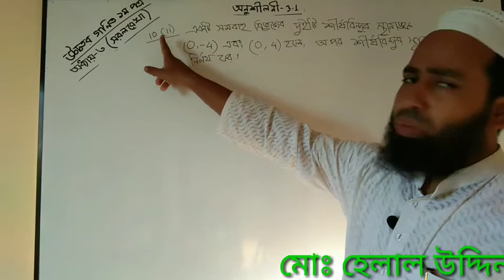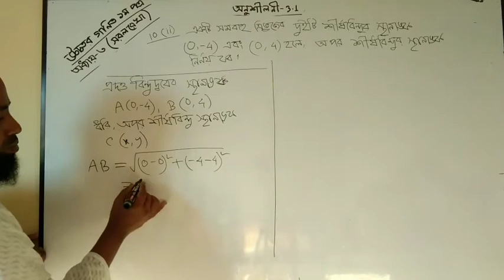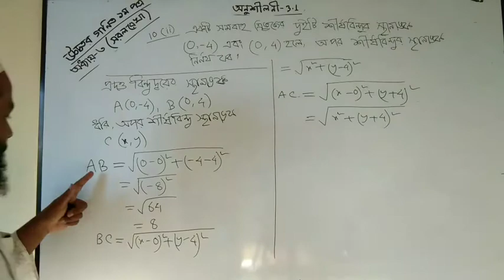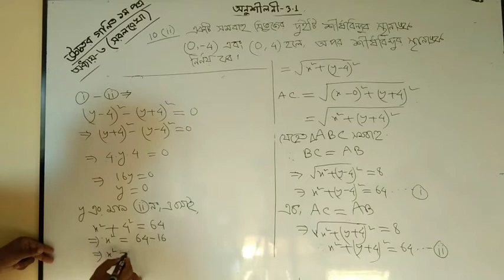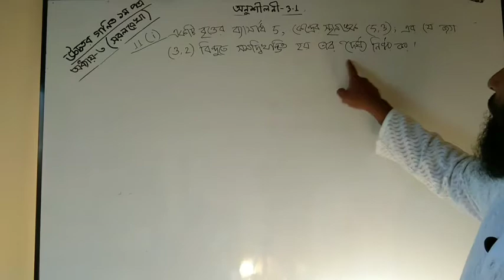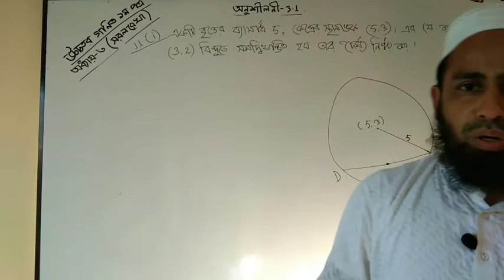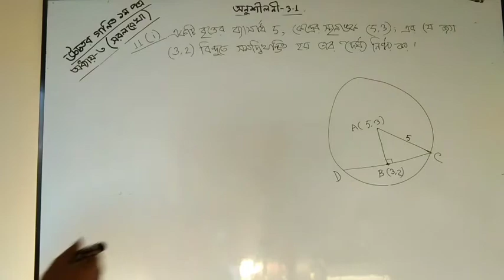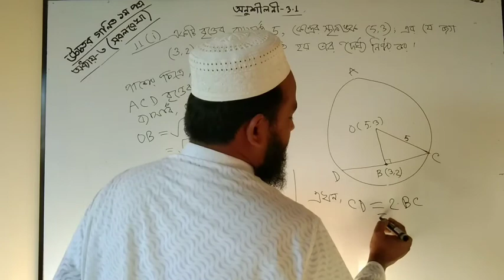Lecture-4 || সরলরেখা-৩.১ || Straight Lines-3.1 || HSC Higher Math 1st paper.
উচ্চতর গণিত ১ম পত্র, সরলরেখা ,অনুশীলনী-৩.১,একাদশ-দ্বাদশ শ্রেণি ,তৃতীয় অধ্যায়। লেকচারটি অনুশীলনী ৩.১ এর জন্য খুবই গুরুত্বপূর্ণ ।